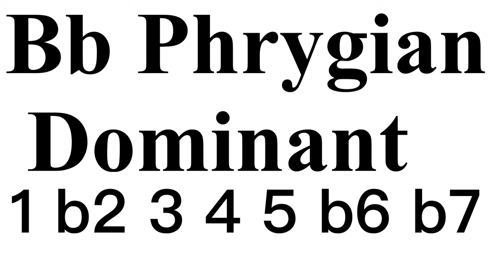Bb Phrygian Dominat Backing Track